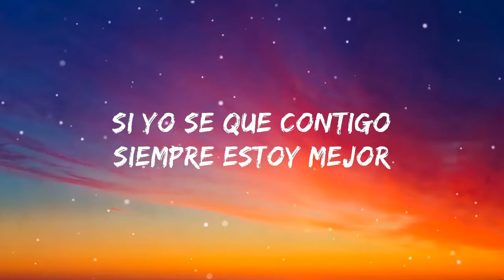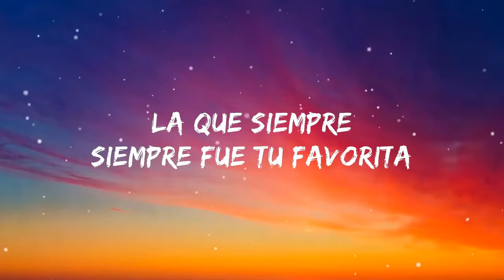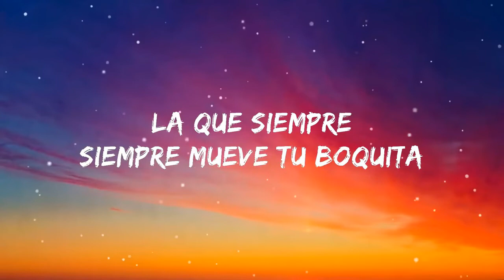Canción Bonita Carlos Vives, Ricky Martin Letra Lyrics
Carlos Vives, Ricky Martin - Canción Bonita (Letra/Lyrics)

[Pre-Coro: Ricky Martin & Carlos Vives, Ambos]
Tengo en una libreta tantas canciones
Tiene tu nombre y tengo razone'
Para buscarte y volverte a hablar (Volverte a hablar)
Dice en esa libreta sin más razones
La hora y la fecha y dos corazone’
Y dice calle San Sebastián

[Coro: Ricky Martin & Carlos Vives, Ambos]
Y si tengo que escoger (¡-ger!)
Me quedo, me quedo contigo
Y si yo vuelvo a San Juan (Anda)
Yo bailo, yo bailo contigo
Y si te tengo que olvidar
Tú sabes que no va a pasar
Y si te vuelvo a ver
Me quedo, me quedo, me quedo, me quedo, me quedo contigo

[Verso: Ricky Martin]
Contigo desde Alaska a Buenos Aires
Contigo desde Londres hasta Nueva York
"Maldito castigo" le grito al aire (¡Oh!)
Si yo sé que contigo siempre estoy mejor
[Refrán: Carlos Vives & Ricky Martin, Ambos]
Tengo en mi libreta esa canción boricua
Esa que escribí pensando en tu boquita
Yo quiero bailarla bien apretaíta'
Carita con carita, cosita rica
Tengo en mi libreta esa canción bonita
La que siempre, siempre fue tu favorita
La que siempre, siempre mueve tu boquita

Y si yo vuelvo a San Juan (San Juan)

[Pre-Coro: Carlos Vives & Ricky Martin]
Guardo en una libreta de direccione'
Tu nombre escrito y unas cancione’
Y siento gana' de irte a buscar, oh-oh
[Coro: Carlos Vives & Ricky Martin]

[Puente: Ricky Martin]
Me quedo, me quedo, me quedo contigo